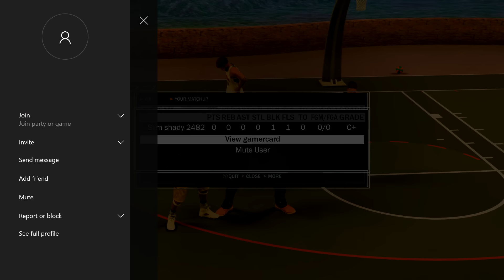I HIT SUPERSTAR... but no reaction!!! I GOT BOOTED OFFLINE!!!